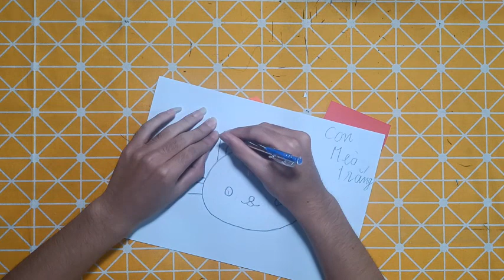Repair man | Hướng dẫn cách cắt dán và cách vẽ đồ vật, con vật đơn giản bằng giấy: CON MÈO